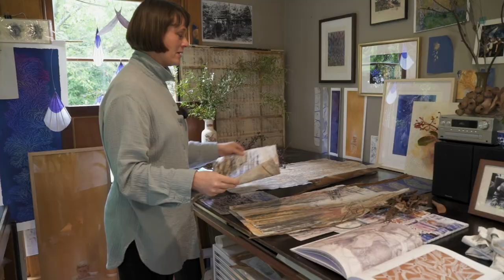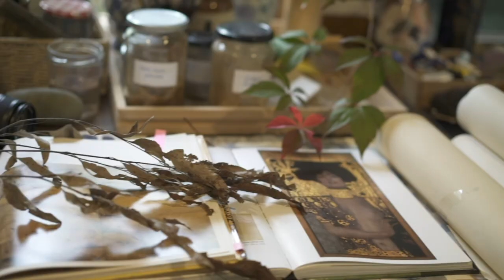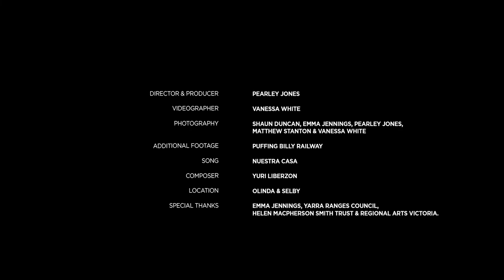Emma Jennings Artist, Creative Ladies In The Hills And Valleys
Showcasing the lives and work of artists in the Dandenong Ranges, Victoria, Australia. Directed and produced by Pearly Jones, Videography by Vanessa White. Funded by Yarra Ranges Council, The Helen Macpherson Smith Trust and Regional Arts Victoria. Presented at Burrinja Cultural Centre May 2022 To see more of Emma's work